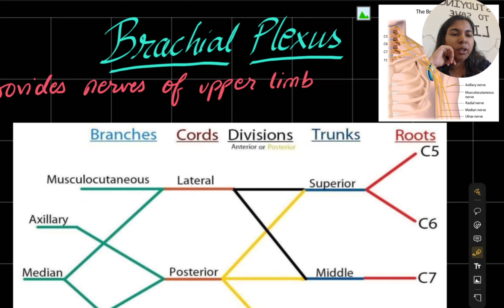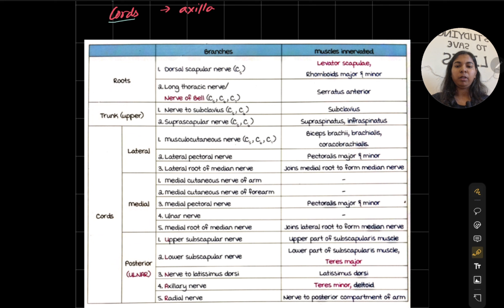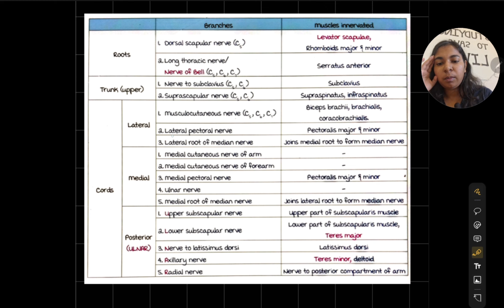Brachial Plexus | Upper Limb simplified